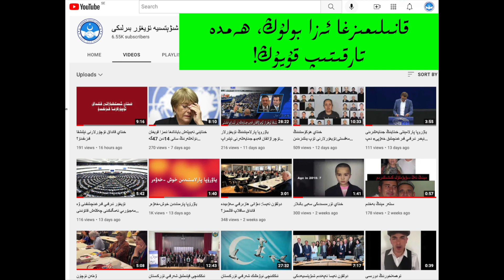جاسۇسنىڭ تۈگىمەس پۇلى(B)